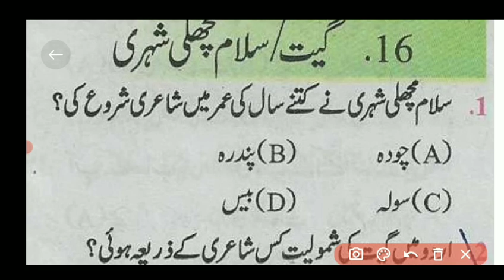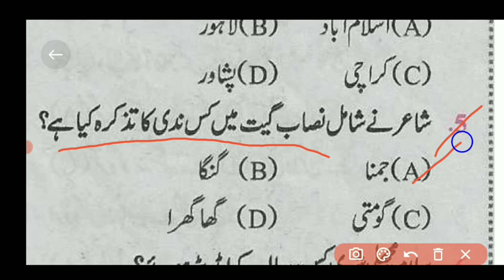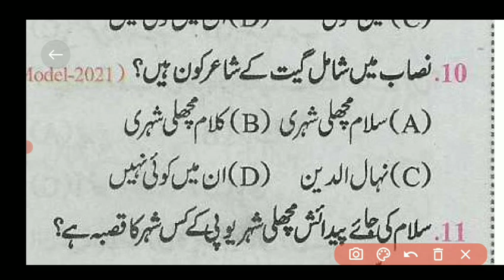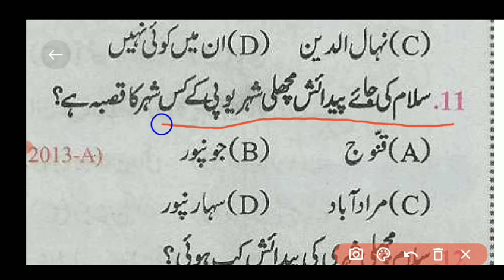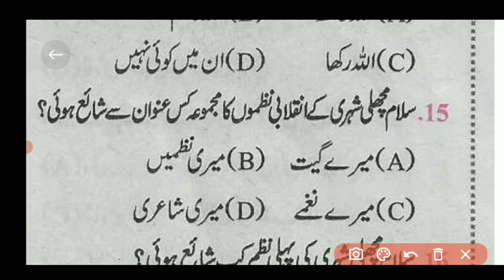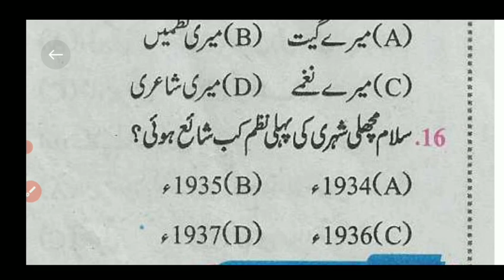10th Urdu उर्दू के सभी चैप्टर v.v.i objective question Answer 2023 | 10th Urdu book| Part 32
10th Urdu उर्दू के सभी चैप्टर v.v.i objective question Answer 2022 || 10th Urdu modal paper 2022Bseb

roots, as urdu education, a a online solution, 10th Urdu All chapter Bihar board 2021
10th Urdu उर्दू के सभी चैप्टर v.v.i objective question Answer 2021 || 10th Urdu modal paper 2022
Class 10 Urdu All chapter Bihar board 2021
Class 10 Urdu modal paper
10th class urdu objective question 2021
10 th part 2 Urdu class 10th important question, matric Urdu question

Question Bank & Model Paper 2022.  Matric ka Questio 2022. Matric 2022 ka Question Answer. guess paper for Matric 2021. Model Set Question Paper For Matric Exam 2022. Subject Question class 10th bihar board 2021. Matric ka Question 2021 Matric 2021 ka Question Answer guess paper for Matric 2022  Model Set Question

bihar board matric ka Question kaisa hota hai . how to pass in class 10th bihar board . bseb model paper 2022 class 10. 10th board paper 2022. 10th objective Question 2022. matric ka model paper 2021. matric Question 2022. class 10 objective question. 2022 ka model papermatric 2022 ka question, matric 2022 ka question hindi, matric 2021 ka question Urdu, matric 2022 ka question subjective.मैट्रिक क्वेश्चन, मैट्रिक क्वेश्चन 2022

urdu class 10, Bihar board Urdu class 10th, urdu important question for class 10

10 class ka urdu objective 2022
10th class urdu objective question 2022
urdu ka objective question 2022
urdu vvi objective 2022